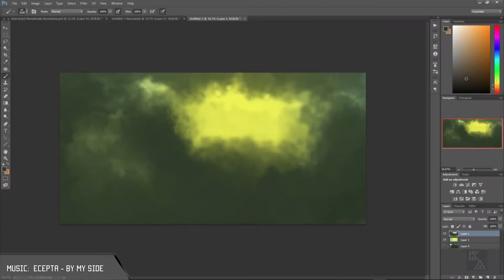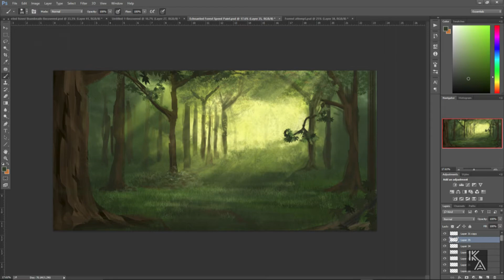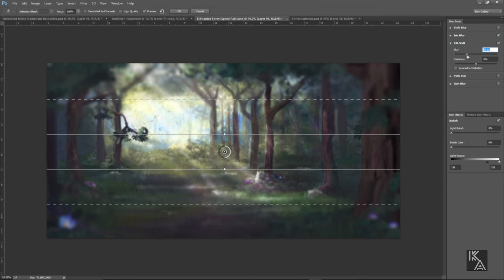"Lonesome Bunny" | Time Lapse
●Song - Ecepta - By my side

∇ Follow Ecepta